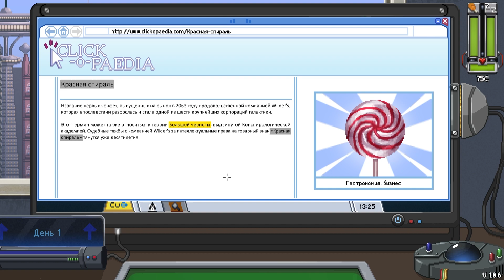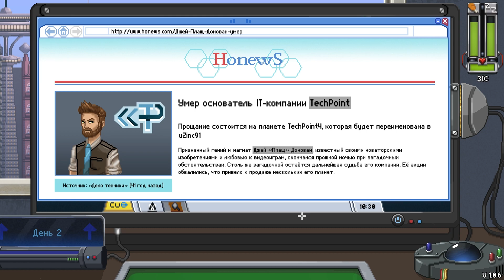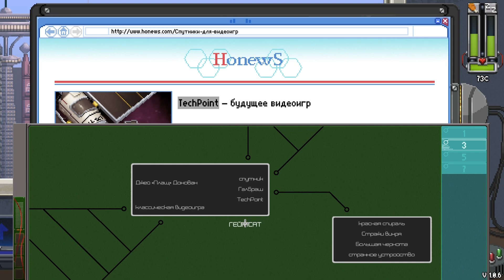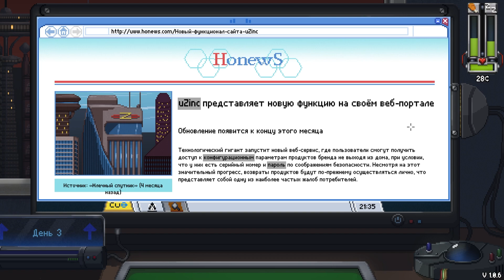Еще один заход в клуб обезьян! - Do Not Feed the Monkeys 2099 #7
Всем привет, ребятушки! Мы продолжаем прохождение игры Do Not Feed the Monkeys 2099. Сегодня мы начнем новое прохождение, где постараемся посмотреть то, что не посмотрели!

 Подсматривай за незнакомцами через камеры наблюдения и узнавай их сокровенные секреты в этом симуляторе для любопытных. Добро пожаловать в будущее Клуба наблюдения за приматами. Даже в 2099 году сохраняется золотое правило вмешательства в жизнь ваших несчастных подопытных: НЕ кормите обезьян!